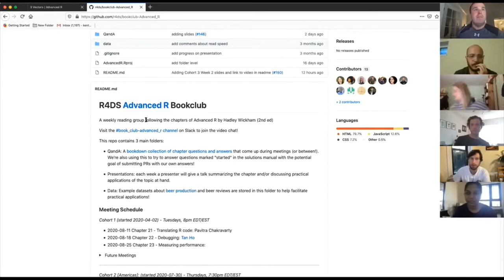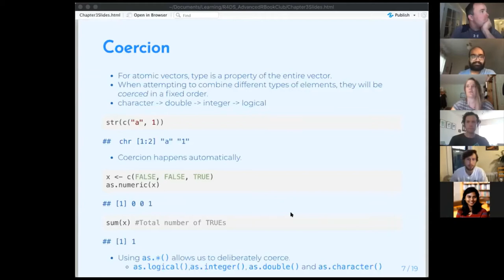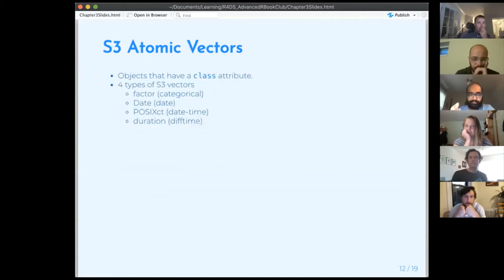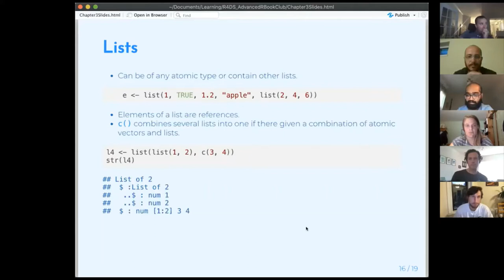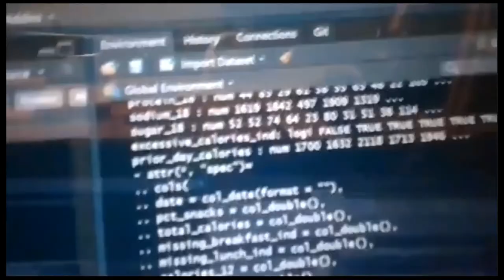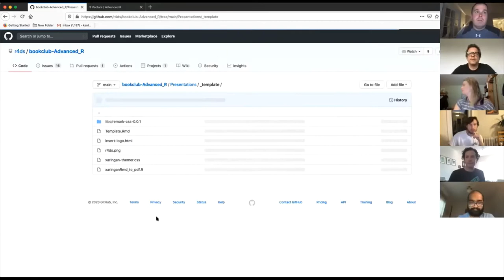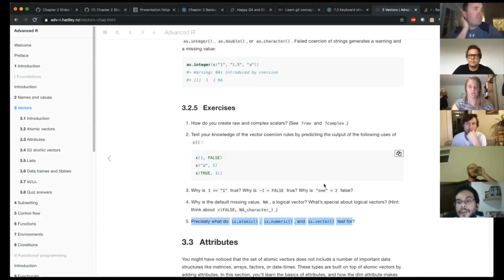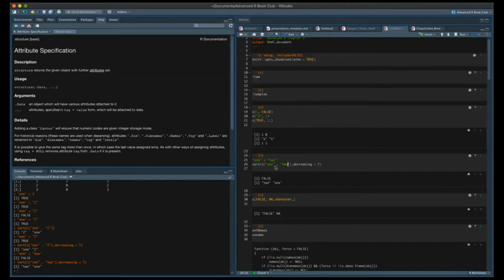Advanced R Book Club: Chapter 3: Vectors (2020-08-13) (advr02)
Vajresh Balaji presenting Chapter 3: "Vectors" from Advanced R by Hadley Wickham on August 13, 2020, to the R4DS Book Club (cohort 2).